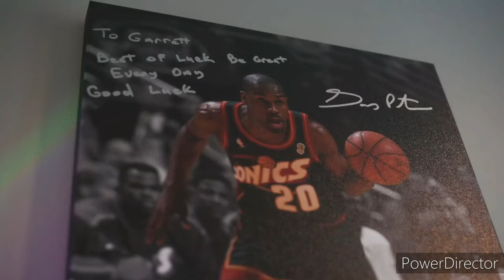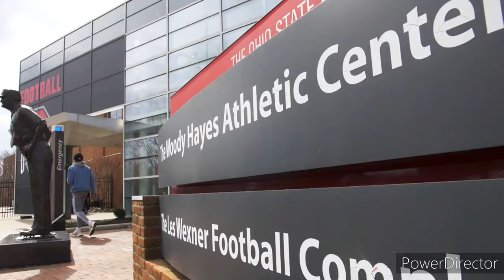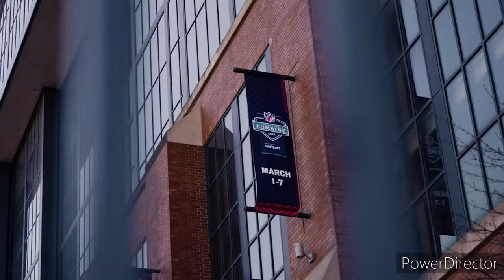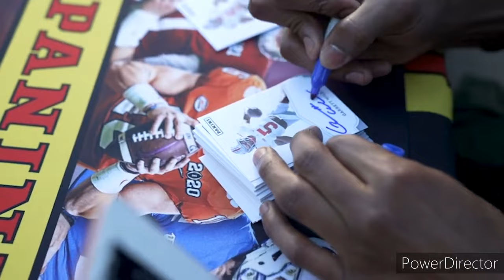Garrett Wilson New York Jets Ohio State Buckeyes Highlights and Interview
Garrett Wilson Interview with Highlights